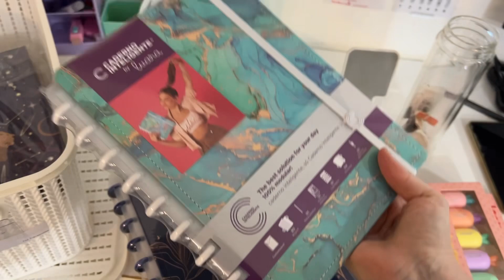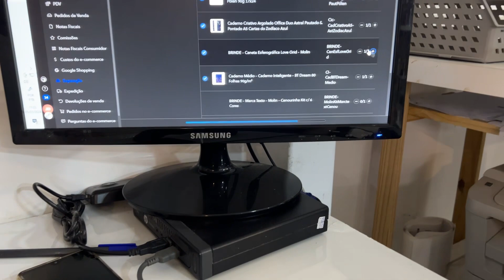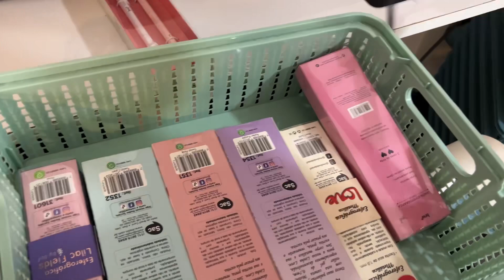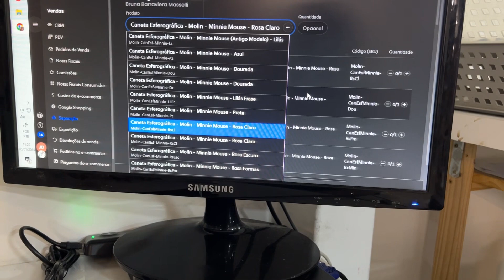UM DIA NA OPERAÇÃO DE UMA PAPELARIA ONLINE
Bem vindos a maiis um vídeo aqui no canal! Mais um dia beeem movimentado aqui na Papelaria Unicórnio e então vim para a operação para ajudar as meninas com a conferência dos pedidos. E, claro, aproveitei para gravar uma sequência de pedidos para vocês!

Ainda não garantiu o seu material de 2024? Acessa o nosso site!
Enviamos para todo o Brasil com até 24h úteis.

Loja física: Rua Celso Calmon, 160 - loja 4 (Loja Nuvem) - Praia do Canto